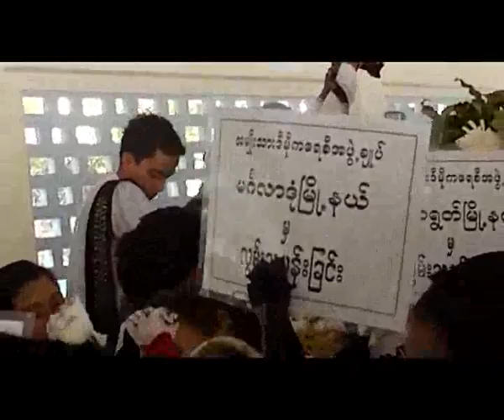Funeral Service of NLD senior leader,U Lwin,held in Yangon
အမ်ဳိးသားဒီမုိကေရစီအဖဲြ႕ခ်ဳပ္ အတြင္းေရးမႈးေဟာင္းျဖစ္တဲ့ ဦးလြင္ရဲ႕ စ်ာပနအခမ္းအနားကုိ ဒီကေန႔ ဒီဇင္ဘာလ ၈ ရက္ေန႔ မြန္းလဲြ ၁း၃၀ က ေရေဝးသုႆန္မွာ ပုိ႔ေဆာင္မီးသၿဂဳိလ္ခဲ့ပါတယ္။
ဒီဇင္ဘာလ ၆ ရက္ေန႔ ည ၈း၄၀ အခ်ိန္က လူႀကီးေရာဂါနဲ႔ အမွတ္ (၁၅ A) ကေမၻာဇရိပ္သာ ေနအိမ္မွာ ကြယ္လြန္သြားခဲ့တာျဖစ္ၿပီး ကြယ္လြန္ခ်ိန္မွာ အသက္ ၈၈ ႏွစ္ ရွိၿပီျဖစ္ပါတယ္။
ဦးလြင္ရဲ႕စ်ာပနကုိ အမ်ဳိးသားဒီမုိကေရစီအဖဲြ႕ခ်ဳပ္ အဖဲြ႕ဝင္ေတြ၊ ႏုိင္ငံေရးပါတီေတြမွ ပုဂၢဳိလ္ေတြ၊ ျပည္ပ သံတမန္ေတြနဲ႔ ႏုိင္ငံေရးအသုိင္းအဝုိင္းက မိတ္ေဆြေတြ စုံစုံလင္လင္ လာေရာက္ခဲ့ၾကပါတယ္။
ႏုိင္ငံေရးပါတီေတြနဲ႔ မိတ္ေဆြေတြက လြမ္းသူ႕ပန္းျခင္းေတြ၊ ပန္းေခြေတြ အသီးသီးပုိ႔ေဆာင္ၿပီး ဦးလြင္ရဲ႕ေနာက္ဆုံးခရီးကို လုိက္ပါပုိ႔ေဆာင္ခဲ့ၾကပါတယ္။
ဦးလြင္ဟာ အမ်ဳိးသားဒီမုိကေရစီအဖဲြ႕ခ်ဳပ္ စတင္တည္ေထာင္ခဲ့တဲ့အခ်ိန္ကတည္းက ပါတီတြင္း ဝင္ေရာက္ခဲ့ၿပီး ၁၉၉၀ ေရြးေကာက္ပဲြေအာင္ႏုိင္ေရးမွာ တတပ္တအား ႀကဳိးစားခဲ့သူျဖစ္ၿပီး ၁၉၉၁ မွ ၉၅ ခုႏွစ္အထိ အမ်ဳိးသားဒီမုိကေရစီအဖဲြ႕ခ်ဳပ္မွာ အတြင္းေရးမႈးအျဖစ္ တာဝန္ထမ္းေဆာင္ခဲ့တဲ့သူလည္း ျဖစ္ပါတယ္။